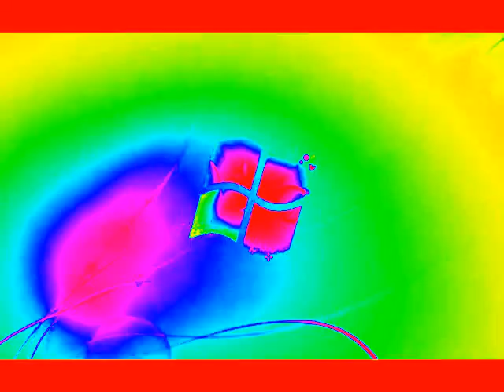Windows 7 Logon Csupo in Colorama